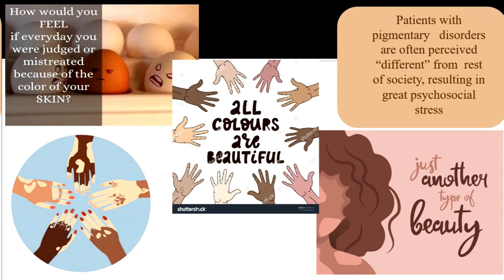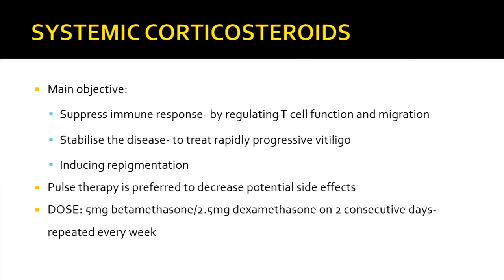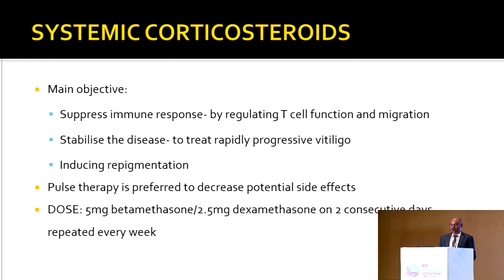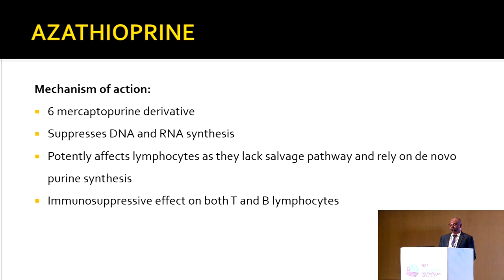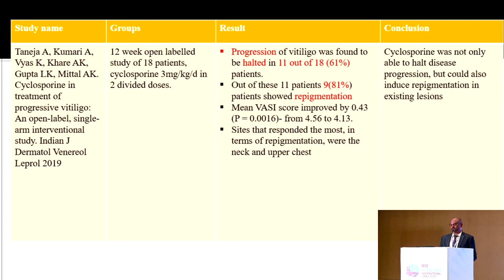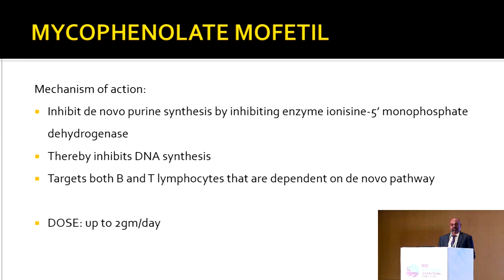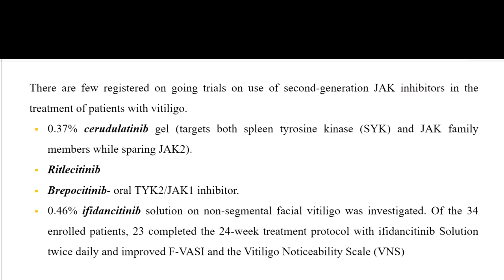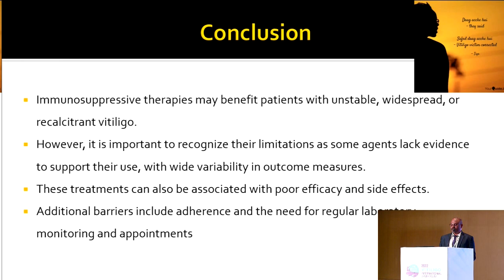Immunosuppressive Therapy in Vitiligo : An Update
Indian Dermatology Pre-Symposia
2022 Vitiligo International Symposium
Dr. Sendhil M. Kumaran